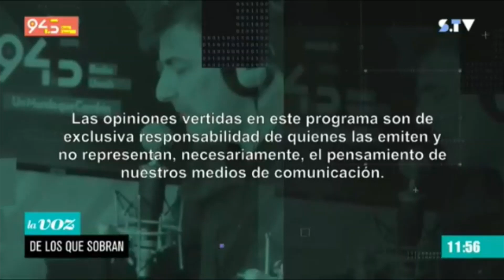Marco Enríquez-Ominami en el matinal de La Voz de los que Sobran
¿Te la perdiste? Esta fue la participación de Marco Enríquez-Ominami en el matinal de La Voz de los que Sobran, junto a Alejandra Valle, Daniel Stingo y Mauricio Jurgensen.